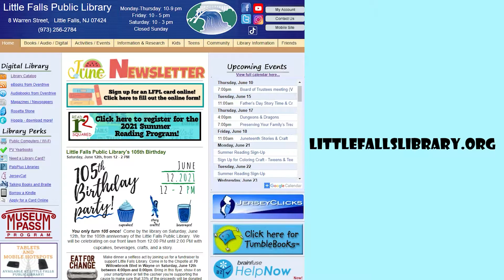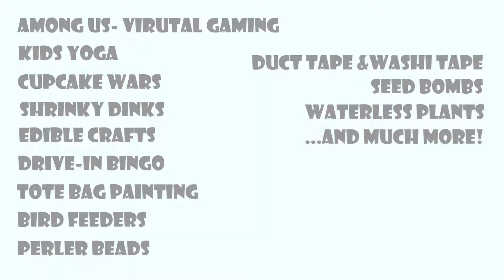Summer Reading Announcement 2021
We're beyond excited to announce our 2021 Summer Reading Program!  Join in for a chance to win prizes, be part of exciting programs, and more!  Check out the video to see all the fun ways you can participate!

For even more information on how to engage with this year's Summer Reading Program, to sign up for our reading program via READsquared, or to register for one of our events, visit our